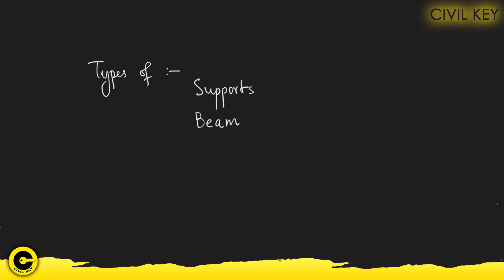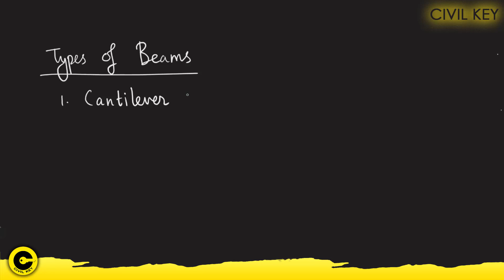TYPES OF BEAM | THEORY OF STRUCTURES | TS | SHEAR FORCE | BENDING MOMENT | MALAYALAM